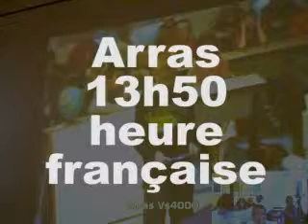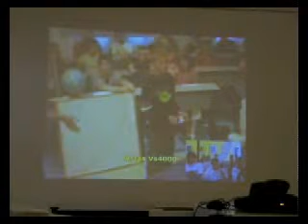Arras : questions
Visioconférence 2007 eratosthene eratosthenes